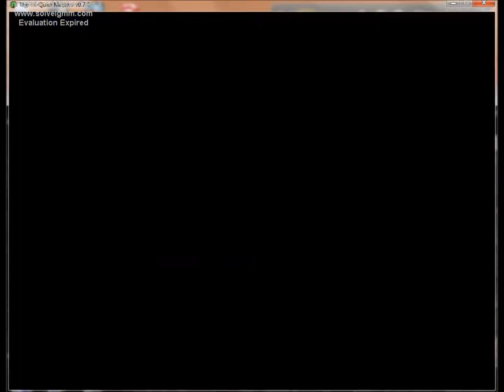Bonus Battle Bideo: PROMOTIONS!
Wherein a bunch of Ur-Quan get promoted, and nothing gets accomplished.